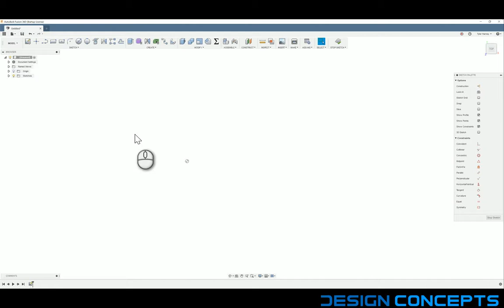8 Coaster Gift Box (Timelapse)